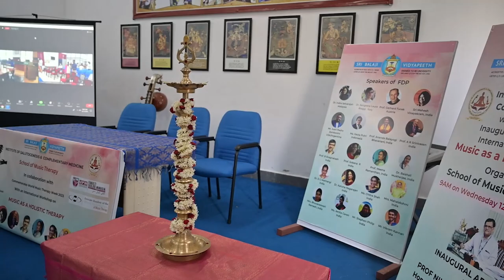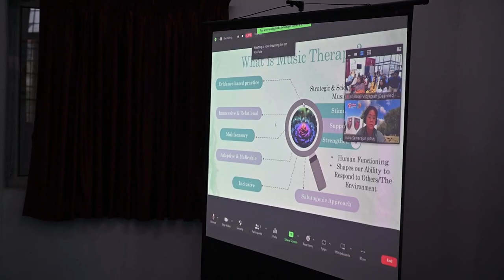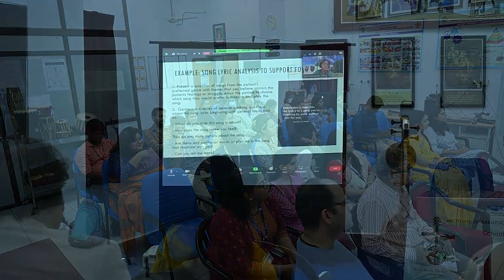International Workshop on Music Therapy at SMT, ISCM of SBV 2023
School of Music Therapy, ISCM organized International Workshop on "Music as a Holistic Therapy" on 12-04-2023 as part of World Music Therapy Week. We present a short video summary of the wonderful event.